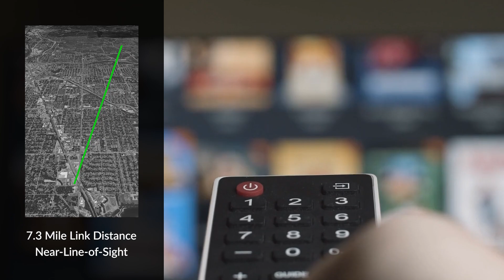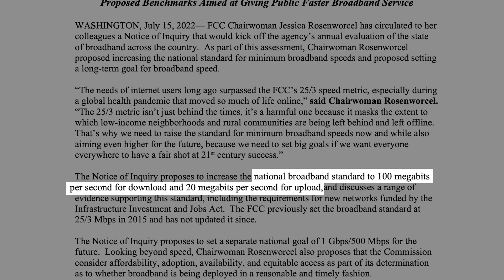Next-Generation Fixed Wireless Demo in Tulsa, OK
At this event in Tulsa, Oklahoma, in partnership with Canada Company (an industrial automation and control company, and Hemphill (a tower company, we set up a demo to showcase next-generation fixed wireless access (ngFWA) and how it can serve as an excellent wireless alternative to last-mile fiber.

The Federal Communications Commission (FCC) standard for reliable, high speed broadband is 100 Mbps download and 20 Mbps upload. Even at over 7 miles away in near-line-of-sight conditions, ngFWA is able to exceed that.

Tarana’s mission is to accelerate the deployment of fast, affordable internet access around the world. Through a decade of R&D and more than $400M of investment, the Tarana team has created a unique next-generation fixed wireless access (ngFWA) technology instantiated in its first commercial platform, Gigabit 1 (G1). It delivers a game-changing advance in broadband economics in both mainstream and underserved markets, using either licensed or unlicensed spectrum. G1 started production in mid-2021 and has been embraced by more than 250 operators in 19 countries and 41 states. Tarana is headquartered in Milpitas, California, with additional research and development in Pune, India.